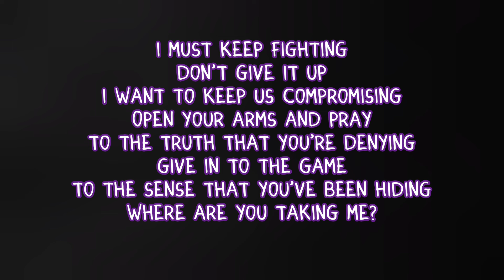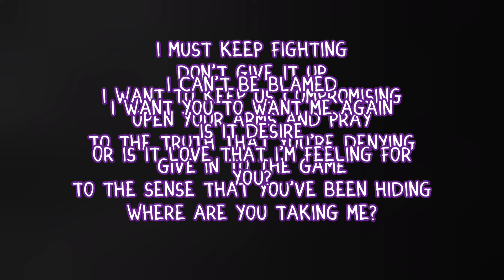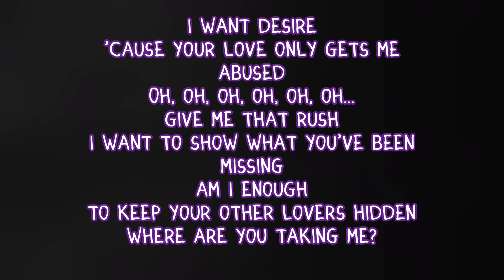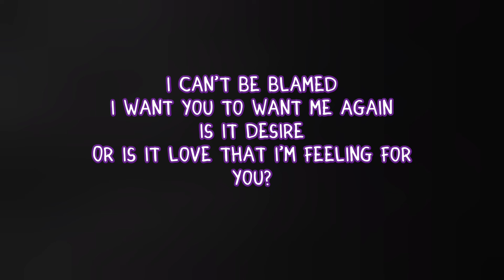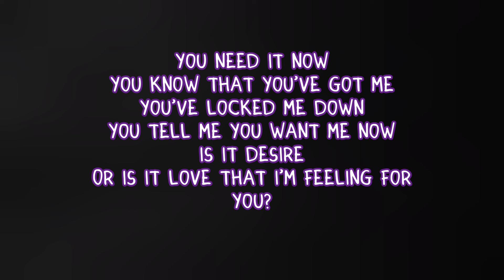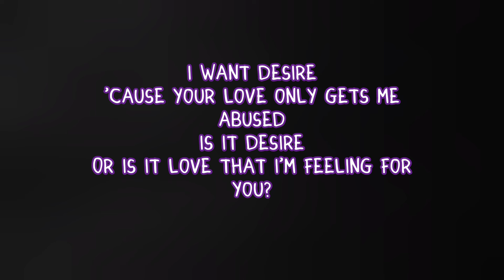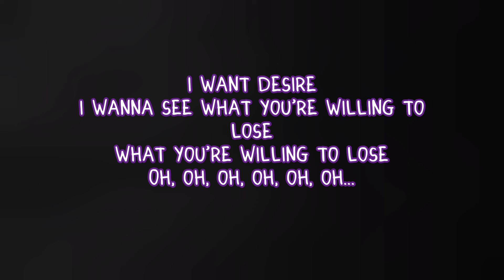Years & Years - Desire (Lyrics)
Years & Years💚💚💚💚💚💚💚💚
This song is composed by Thomas Edward Percy Hull, Michael Thomas Goldsworthy, Resul Emre Turkmen, Oliver Alexander Thornton
Album: Communion
Year: 2015